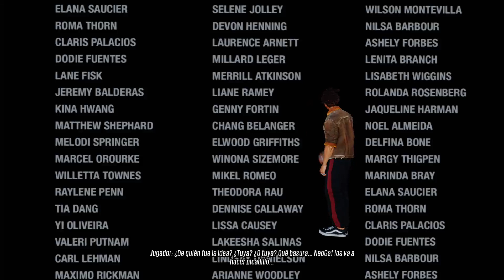ARG DE RUTA JUGANDO AL SUNSET 90